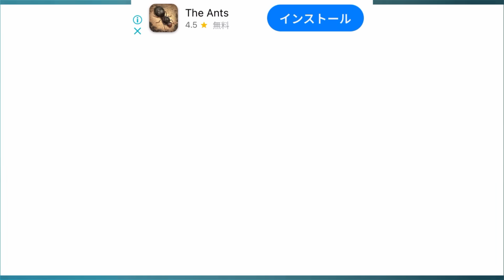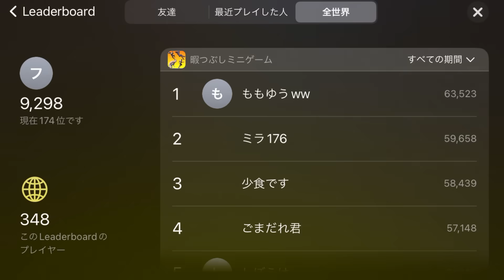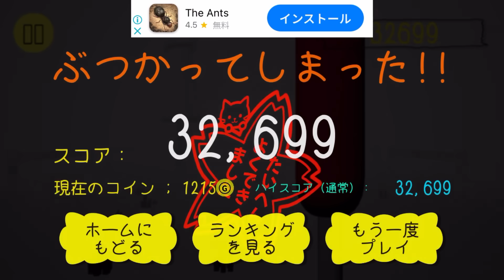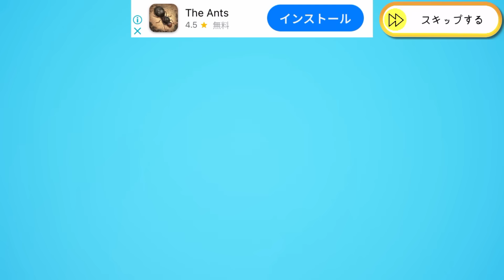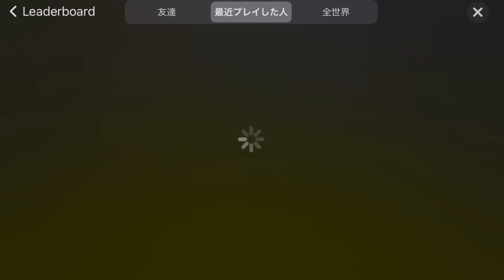とことんやってみた。【ひまつぶしミニゲーム】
一目でバカそうなゲームですが
シンプルな操作で遊べるので
ひまつぶしには本当にいいゲームだと思いました。